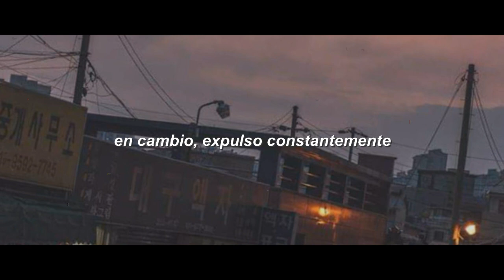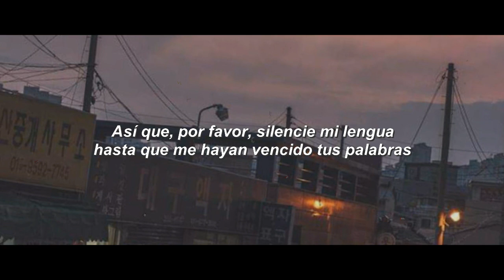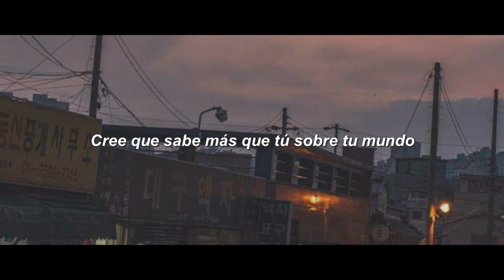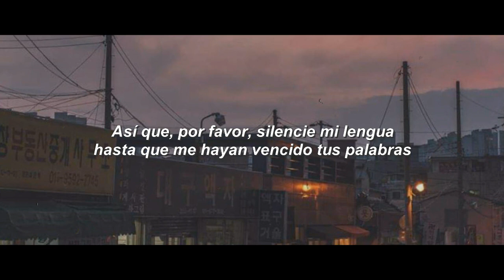Kevin Schlereth - HOLY (Sub. Español) / Indie Rock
Video Subtitulado de Kevin Schlereth Interpretando HOLY de su album CATECHISM.

Bienvenido a mi canal de traducciones, hago subtitulos de canciones de variados géneros musicales (Especialmente Indie y Folk), las cuales cuentan con una letra inspirada en la cosmovisión cristiana.

El fin y misión de este canal es glorificar a Dios a través de la música, apoyando a artistas que usualmente no son tan reconocidos.